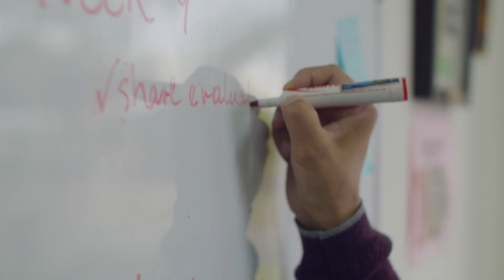This is The Oxford School Santiago Branch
Welcome to TOSSantiago branch, located in Santiago de Veraguas. This is our OxfordFamily, a community that we are extremely proud of since 1984. We celebrate its diversity, its national and international scope, and its array of possibilities for continuing growth.

At TheOxfordSchool, we strive to develop each students’ full potential through active monitoring and a personalized approach using the CambridgeCurriculum.

Want to learn more of our TOSSantiago branch? Everybody is welcome.